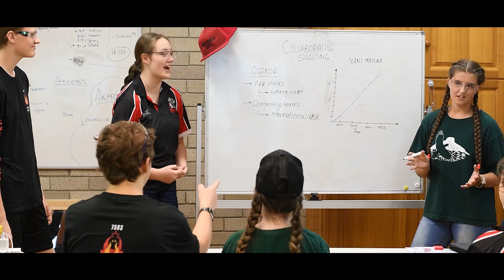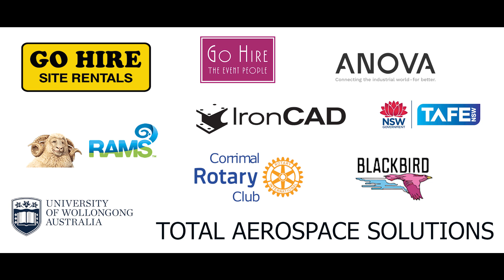FIRST Team 5985 - Chairman's Video 2020 ("Marathon")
This is the 4th 5985 Chairman's video, produced for the 2020 "Infinite Recharge" season.

The Chairman's Award is the most prestigious award at FIRST. It honors the team that best represents a model for other teams to emulate and best embodies the purpose and goals of FIRST. Recipients of the award demonstrate measurable impact on participants, schools, and the community at large with emphasis on promoting STEM.

This video has not been presented in competition, as FRC events have been cancelled or postponed due to the COVID-19 pandemic. As a result, the message for this year has taken on unexpected poignancy - but we hope it encourages everyone, particularly the senior FRC students.

We hope you enjoy "Marathon", in memory of Lance Brown.